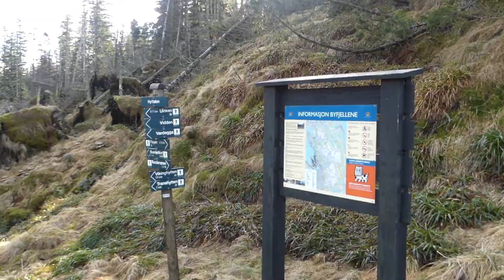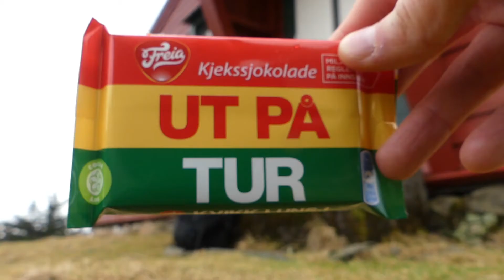Vidden motsatt vei...fra Fløyen til Ulriken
Turen starter fra Fløibanens nedre stasjon. Følg veien opp til Skansen brannstasjon og videre opp til Fjellveien. Over på grusvei opp Tippetue og så videre forbi Fløyen til Brushytten.

For flere turtips, følg oss @utpaturvestlandet